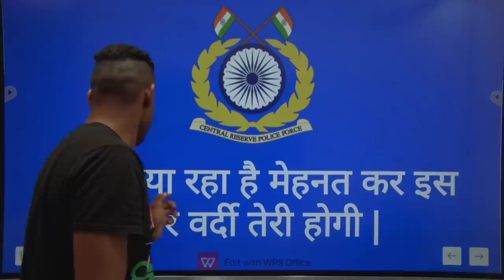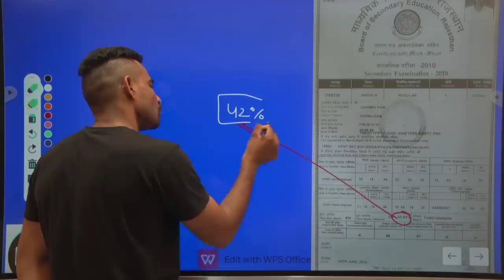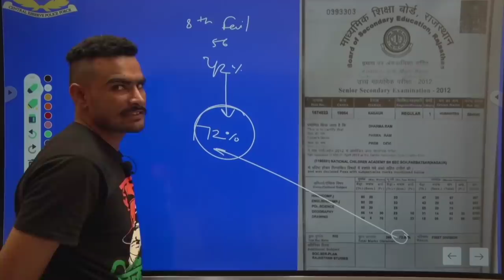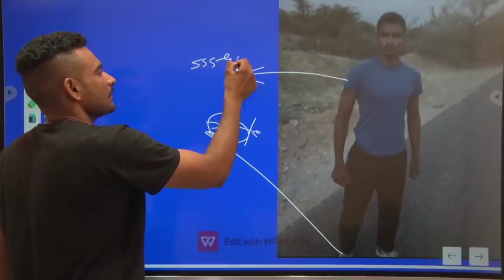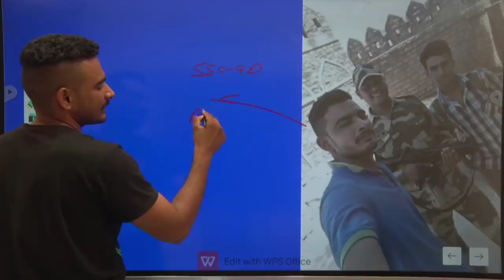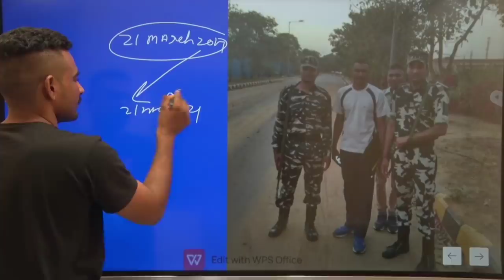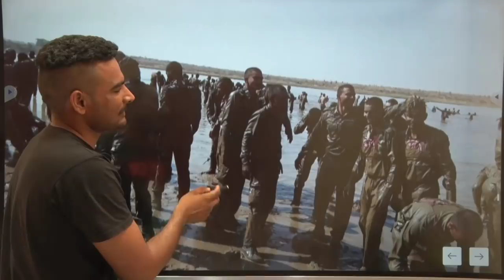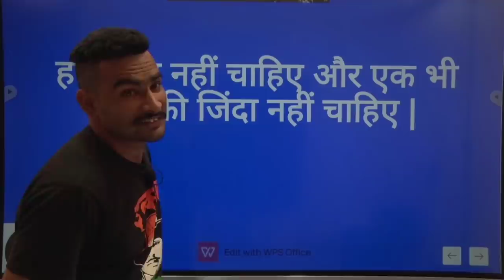मेरी कहानी आप के दिलों को छू लेगी my journey || यहां से फोजी बनने तक का सफर || ssc gd |crpf commando